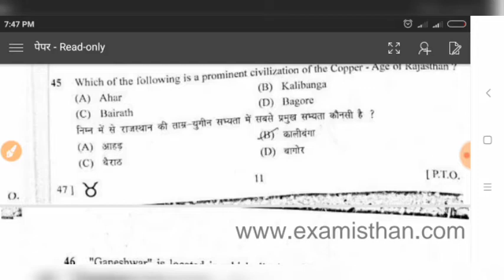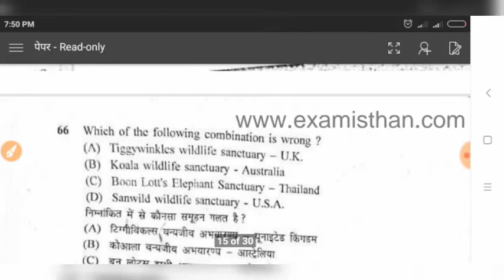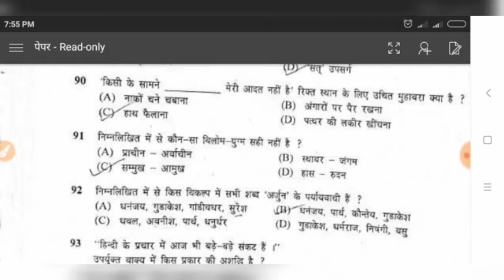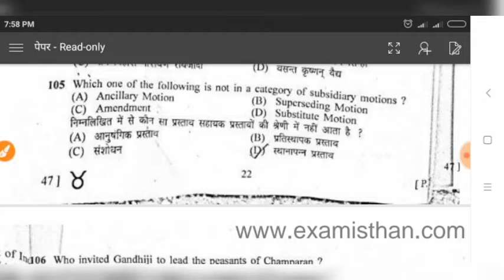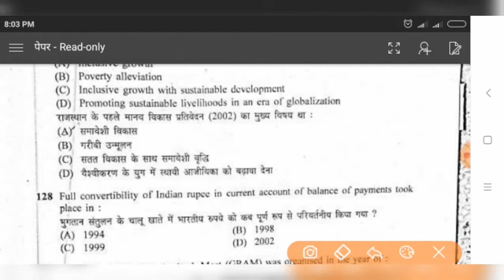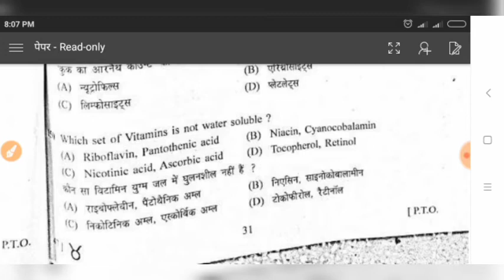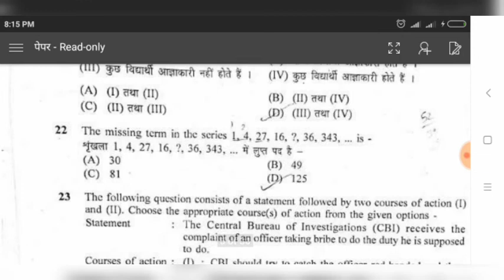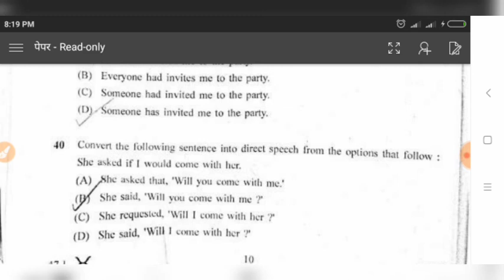महिला सुपरवाइजर answer key with solution|Math, English ka solution के साथ ||100% एक्यूरेसी| जरूर देख